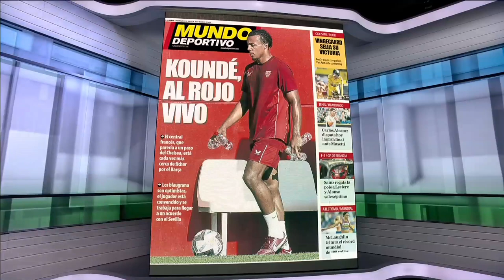🚨 Jules Kounde UPDATE: Barcelona & Sevilla have reached an agreement 🚨 | ESPN FC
Craig Burley, Stewart Robson and Don Hutchison are on ESPN FC to discuss the potential landing spots for Jules Kounde, as Barcelona and Chelsea continue to emerge as frontrunners.